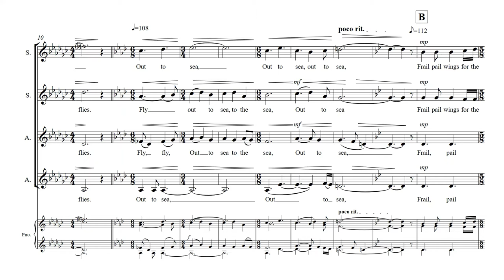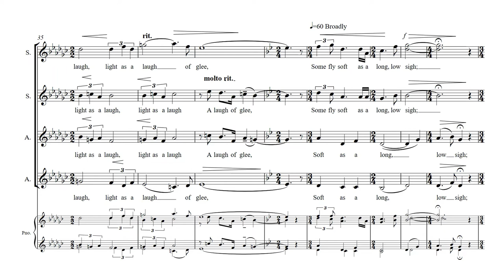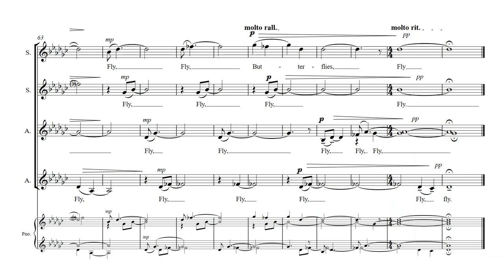White Butterflies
"White Butterflies" is a poem by Algernon Charles Swinburne (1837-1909. Metamorphosis is the magic butterflies can teach us. Although it can sometimes be difficult in our lives, change and transformation often lead to growth and renewal.   The piece was composed for the Vancouver Cansing ADULT Treble and ADVANCED YOUTH choir (Spring 2019) and  would fit well with any advanced treble choir program about renewal, transformation, change, hope, dreams and nature.  *Virtual recording: CANSING treble ensemble 2020. For a score contact CANSING.CA